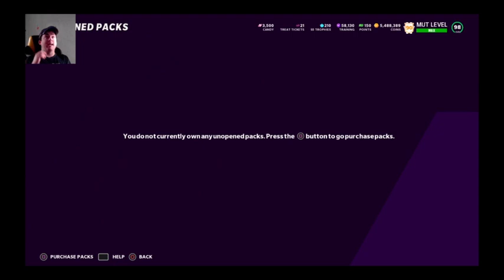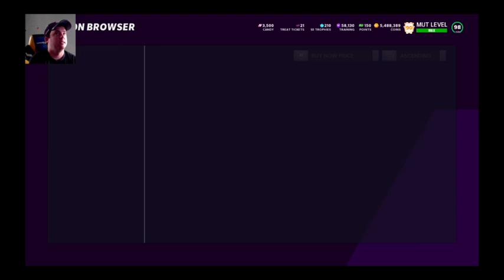#2 Solo Battle Rewards! Madden 21 ultimate Team